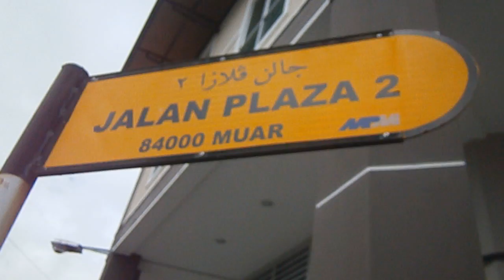tulisan jawi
28 October 2028
sumpah pemuda jawi
bahasa melayu
bahasa serantau
bahasa jawi
bahasa semasa
bahasa jawi
1 bahasa
1 nusantarantau